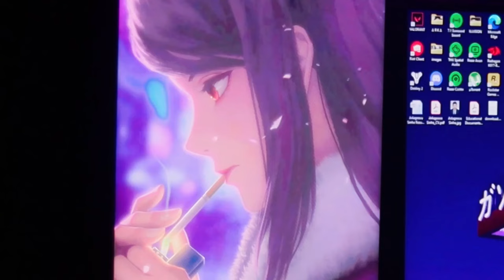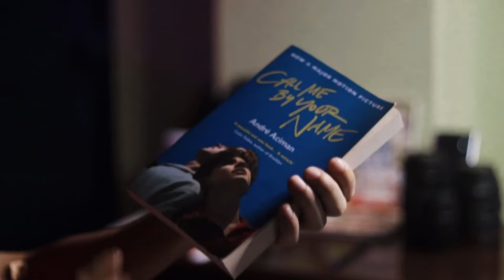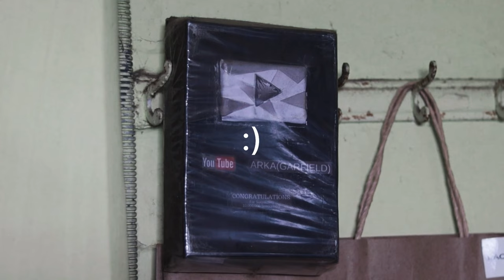My Dream Gaming Room Tour😍 | 2023 | Aesthetic Room Setup Ideas | Arka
Hey fam! ❤️
Thank you so much for your support and I love you all.
If you new, hit the sub button and join da zone army!!